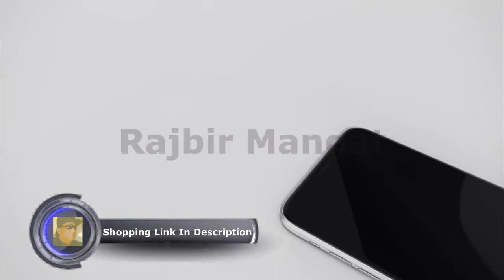Iphone xr glass screen protector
Mkeke Compatible with iPhone XR Screen Protector, iPhone 11 Screen Protector, Tempered Glass Film for Apple iPhone XR & iPhone 11, 3-Pack Clear